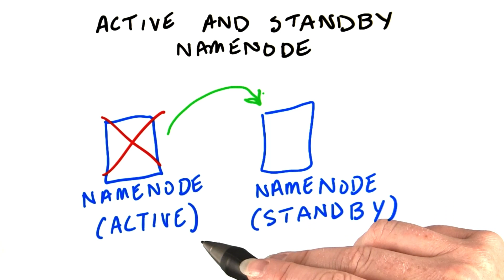NameNode Standby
This video is part of an online course, Intro to Hadoop and MapReduce.